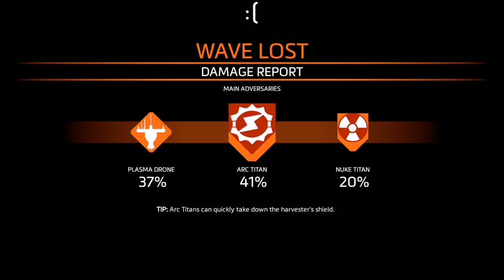Titanfall 2 | I wish to watch this world burn